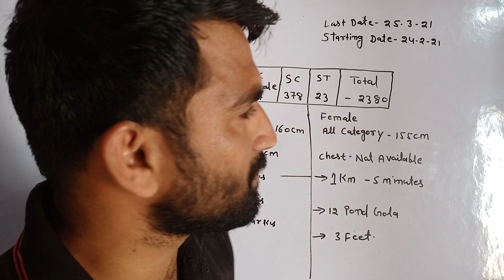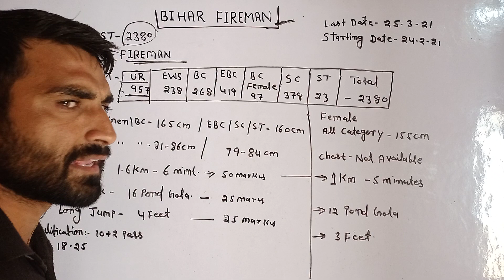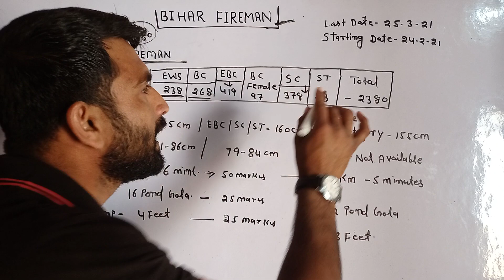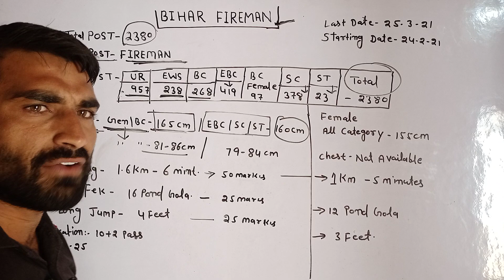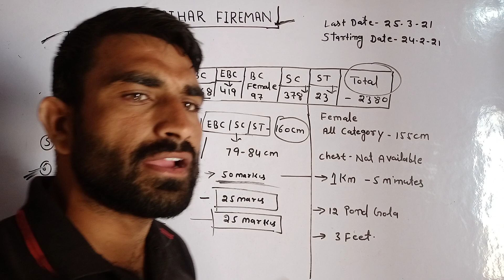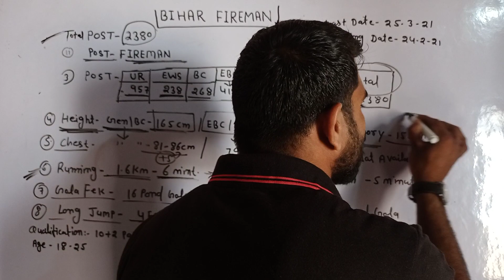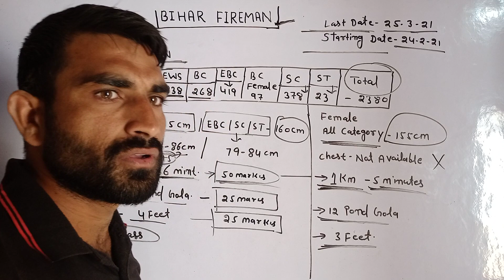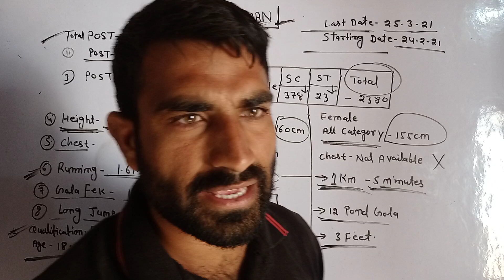BIHAR POLICE FIREMAN BHARTI 2021 (MALE& FEMALE) TOTAL POST- 2380 By: B.D. DFSO Sir